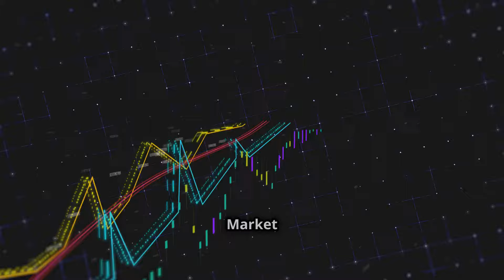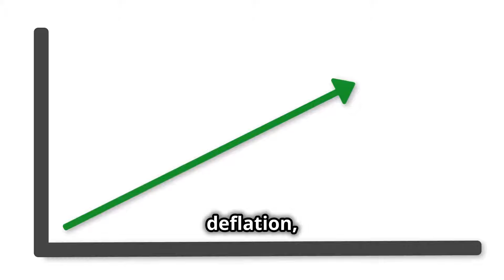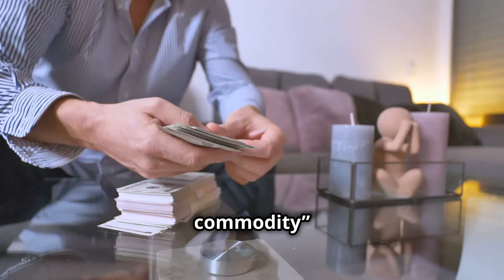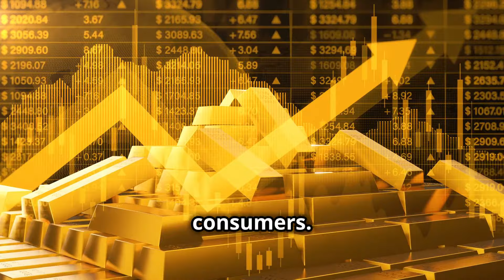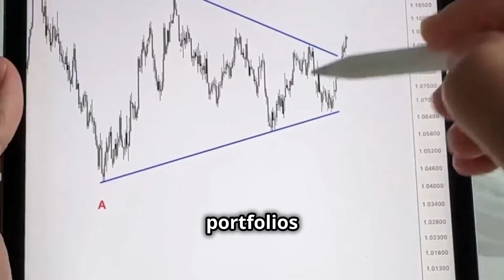I Manifested Wealth and Security with Gold: 7 Reasons You Should Own Gold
7 Reasons to Own Gold: Secure Your Wealth!

Welcome back to Wisdom Matrix! 🌟 In today's video, I'll share my personal journey of investing in gold and how it integrates into my conscious manifestation practice. 💰✨

Why I Invest in Gold:

Historical Significance: Discover why gold has been a timeless store of value.
Inflation Hedge: Learn how gold can protect your wealth against rising costs.
Geopolitical Uncertainty: Understand why gold is considered a safe haven during turbulent times.
Portfolio Diversification: See how gold adds stability to your investment portfolio.

Video Outline:

00:00:00 - Secure Your Wealth!
00:00:48 - Weakness of the U.S. Dollar
00:01:10 - Inflation Hedge
00:01:32 - Deflation Protection
00:01:56 - Geopolitical Uncertainty
00:02:27 - Supply Constraints
00:02:51 - Increasing Demand
00:03:40 - Portfolio Diversification

Join Me on This Journey:

Hear my personal insights and experiences with gold investments.
Discover various ways to invest in gold, from ETFs to bullion to digital gold.
Learn why gold is a crucial part of my strategy for financial security and manifestation.

If you found this journey enlightening, give the video a thumbs up 👍, subscribe to Wisdom Matrix for more insights, and click the bell icon 🔔 to get notified about our latest videos. Share your thoughts on gold investments in the comments below. Let's manifest wealth and wisdom together!